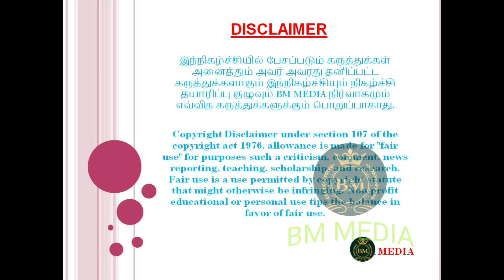சாம்பார் முதன்முதலாக எங்கு, எப்படிகண்டுபிடிக்கப்பட்டதுதெரியுமா?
சாம்பார் முதன்முதலாக எங்கு, எப்படி
கண்டுபிடிக்கப்பட்டது
தெரியுமா?

free online registration

இலவச இணைய வழி பதிவு

free online aliceblue demate account opening link

kurtis online shopping,
Kurtis Patterson Australian cricketer,
kurtis set for women,
kurtis for jeans,
kurtis in chennai,
bajaj air cooler
bluetooth earphones under
500
bluetooth earphones boat
bluetooth earphones under
1000
bluetooth earphones under
200
bluetooth earphones under
3000
BLUETOOTH EARPHONES
bluetooth earphones under 2000
bluetooth earphones with noise cancellation
bluetooth earphones best for calls
ரியல்_எஸ்டேட்_வெற் றி_பெற
ரியல் எஸ்டேட் பிசினஸ்
ரியல் எஸ்டேட் சட்டம்
ரியல் எஸ்டேட் ஜாதகம்
ரியல் எஸ்டேட் என்றால் என்ன
ரியல் எஸ்டேட் தமிழ்
ரியல் எஸ்டேட் விளம்பரம்
ரியல் எஸ்டேட் தொழில்
ரியல் எஸ்டேட்
ரியல் எஸ்டேட் தொழில் செய்வது எப்படி